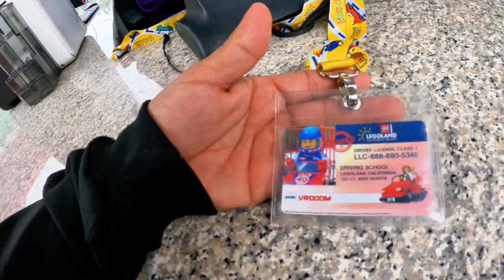🤖 Nos estamos convirtiendo en Robots / inteligencia Artificial